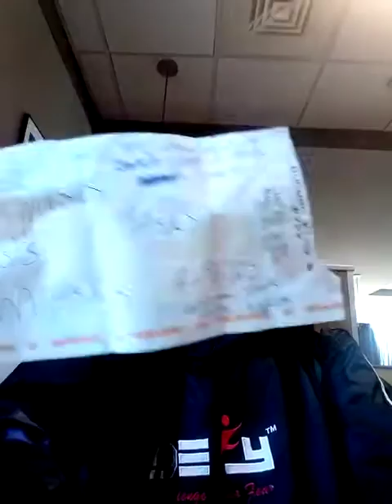July 9, 2020